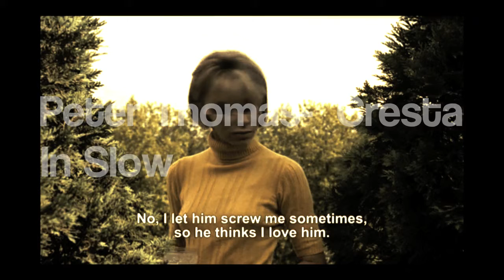Cresta In Slow by Peter Thomas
Peter Thomas Cresta In Slow from the  album Peter Scores